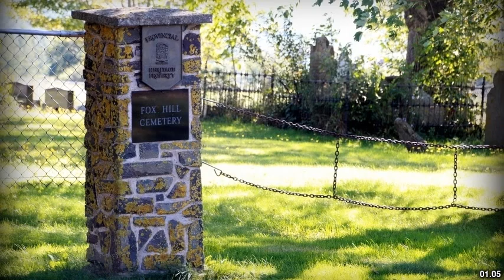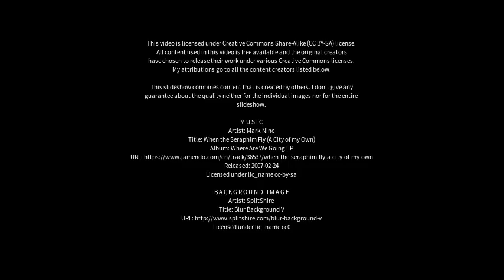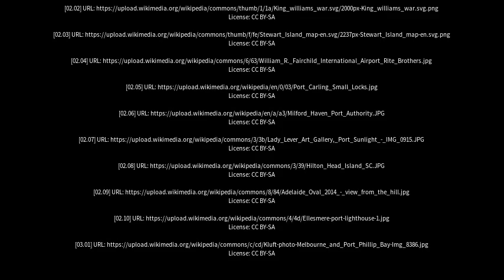Best places to visit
Best places to visit - Port William (United Kingdom) Best places to visit - Slideshows from all over the world - City trips, nature pictures, etc.